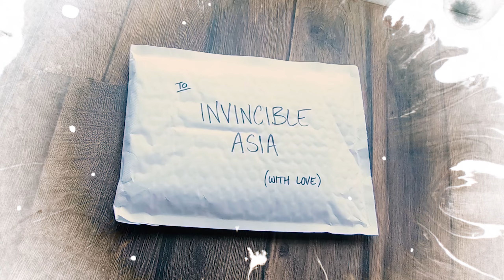DR. WAI & THE SCRIPTURE WITH NO WORDS 冒險王 (1996) Retrospective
To celebrate the release of the Heroes & Villains Jet Li Collection from Eureka Video, I take a look back at the Ching Siu Tung and Jet Li, Indiana Jones-inspired classic that has continued to entertain Hong Kong film fans for decades now!